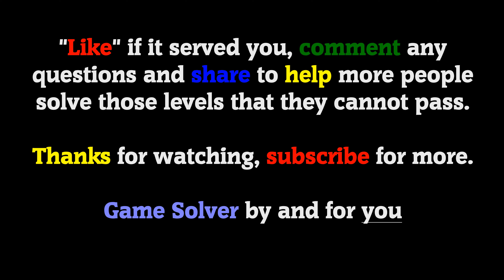𝐁𝐑𝐀𝐈𝐍 𝐒𝐔𝐑𝐅𝐈𝐍𝐆 𝟐 | LEVEL 31-40 | WELL EXPLAINED SOLUTIONS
Welcome to 𝗚𝗮𝗺𝗲 𝗦𝗼𝗹𝘃𝗲𝗿, the channel where you will find all the answers to your favorite games.

Today I bring you the solutions of the game:
Brain Surfing 2

The version of the game at the time of video recording is: V: 1.0.8

ℹ 𝐆𝐀𝐌𝐄 𝐃𝐄𝐒𝐂𝐑𝐈𝐏𝐓𝐈𝐎𝐍:
“Brain Surfing2” is a new addictive tricky puzzle game which has a series of tricky brain teasers and bring your new brain-burning experience 😌!
This new puzzle game may break common sense and bring your new brain-pushing experience😮! Let you relax and decompress to exercise your brain.

🗣𝐋𝐀𝐍𝐆𝐔𝐀𝐆𝐄: English 🇺🇸

🎵 𝐒𝐨𝐧𝐠𝐬 𝐮𝐬𝐞𝐝 𝐢𝐧 𝐭𝐡𝐞 𝐯𝐢𝐝𝐞𝐨 (From the YouTube library):
· Chef_Brian.
· Safety Net.